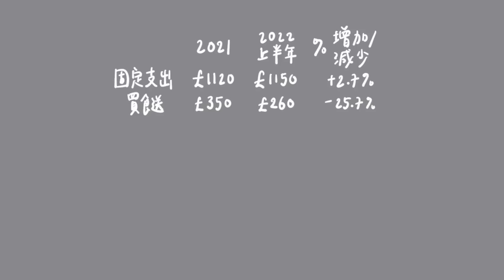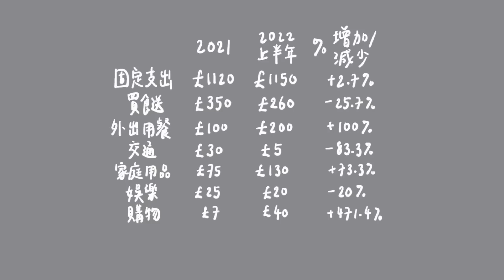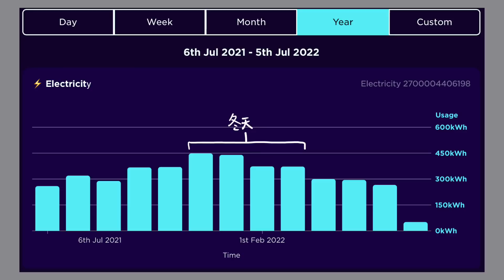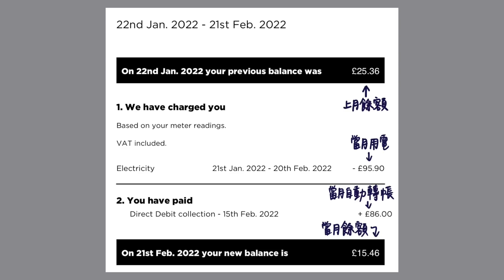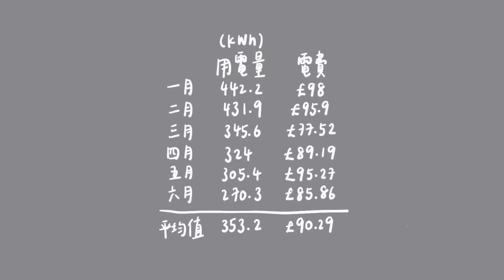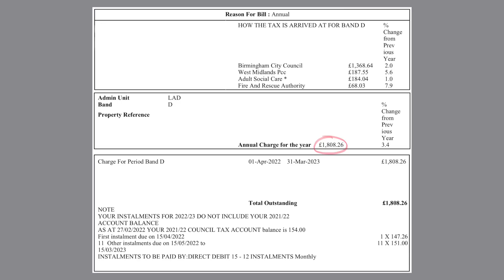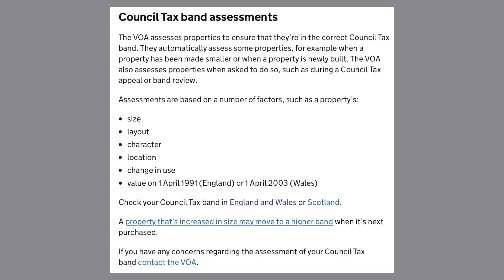💸英國生活二人家庭2022上半年支出總結📈公開水電費Council Tax帳單📬英國通漲有影響到我們嗎？💣即將加租會不會考慮搬走？🏡對比2021年每月支出增加了多少？😬// KST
半年後支出影片終於回來了🥳沒想到2022就這樣過了一半⋯⋯坐下來和大家拆解一下頭半年的支出，首次公開我們的水電費Council Tax帳單，讓之後會來英國的朋友預視一下👀不知道在英國的觀眾有覺得通漲影響到生活質素嗎？一起來聊聊吧～

« 📋 Resources »
⊳ Voxi
(連續使用服務兩個月後 可獲高達£20 Amazon gift card)

« ⏱ Timestamps »
⊳ 0:00 Intro
⊳ 1:19 2021年每月支出比較
⊳ 2:34 固定支出: 租金
⊳ 5:22 固定支出: 電費
⊳ 9:01 固定支出: 水費
⊳ 10:11 固定支出: Council Tax
⊳ 11:30 固定支出: 寬頻上網
⊳ 12:31 固定支出: 手提電話月費
⊳ 14:28 買餸
⊳ 15:19 外出用餐
⊳ 16:22 交通
⊳ 16:58 家庭用品
⊳ 17:30 娛樂
⊳ 18:53 購物
⊳ 19:19 通漲對我們的影響

« 🔗 Links »
⊳ Quidco
(成功賺取£5回贈後可獲£5獎賞)
⊳ TopCashback
(成功賺取£10回贈後可獲£10獎賞)
⊳ Airtime Rewards
(登記後可獲50p獎賞 7天內消費可獲額外£1獎賞)
輸入邀請碼: NHQWLWRC
⊳ Monzo
(登記後30天內 使用Debit card消費後可獲£5獎賞)
⊳ Wise
(首次轉帳£500以下免手續費)
⊳ Gousto (訂閱第一盒4折 首月內第二至四盒7折)